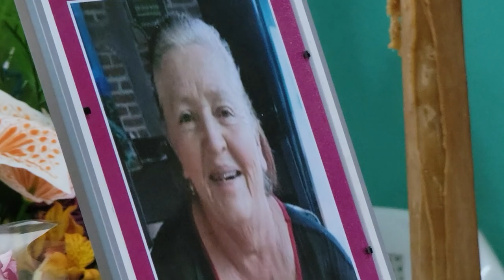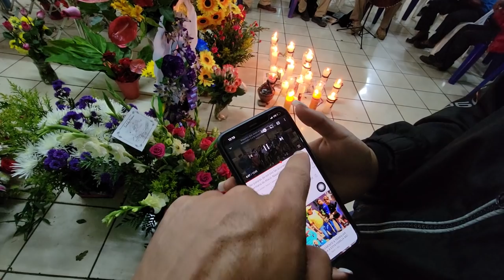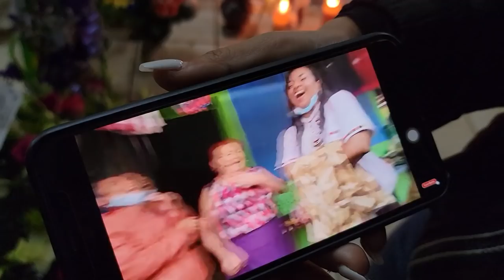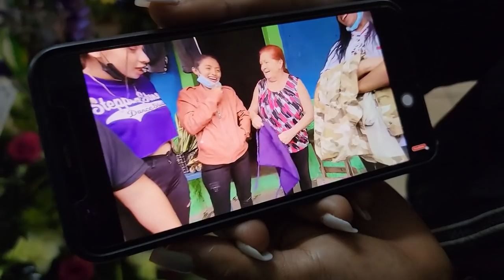Con mucha tristeza lamentamos el fallecimiento de nuestra querida Hermana de Ataco.